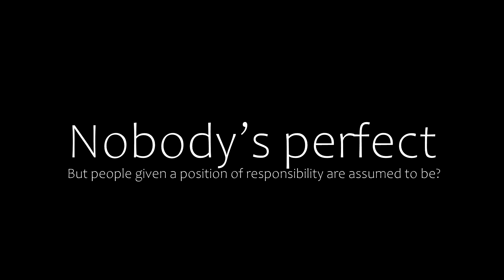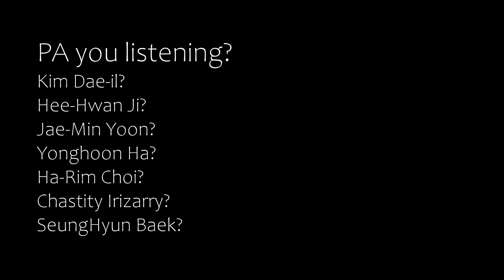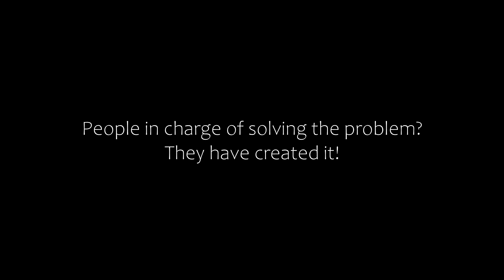BDO: [Calling it out] CM ego bad for the game?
Pointing out issues in BDO, they aren’t where you think they are. When I stop caring and keep quite.. then it’s over Feel free to skip over this one… remember, just let me do my thing, you may not fully understand what going on here :P

Tags;
Hee-Hwan Ji
Yonghoon Ha
Ha-Rim Choi
Chastity
SeungHyun Baek
Music